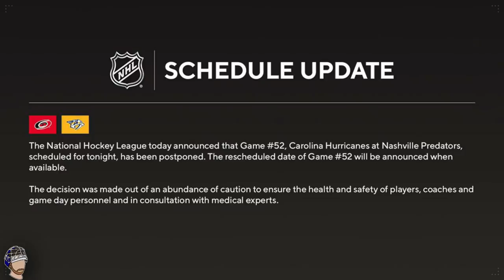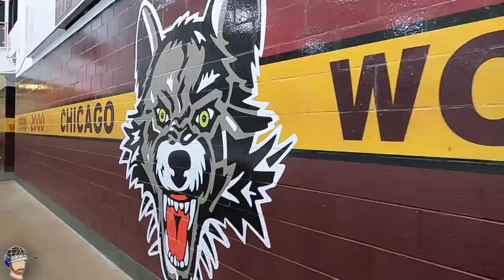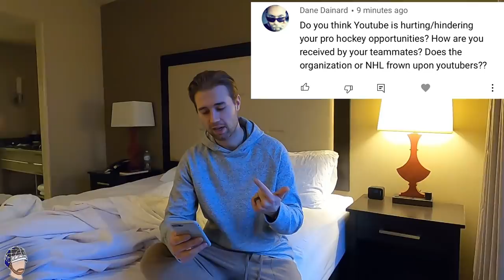Sent To Chicago Wolves & Postponed Game | Inside the COVID Hockey Season #6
NSH-CAR game postponed due to the virus, short gear segment and driving up to Chicago to join the Wolves.

Socials: @Kaskisuo